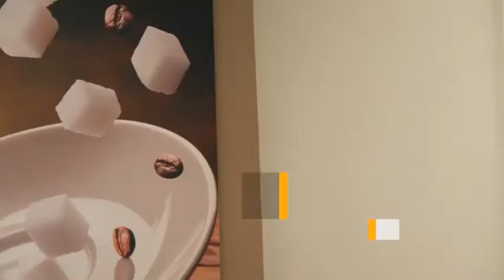About BIG4: Episode 4